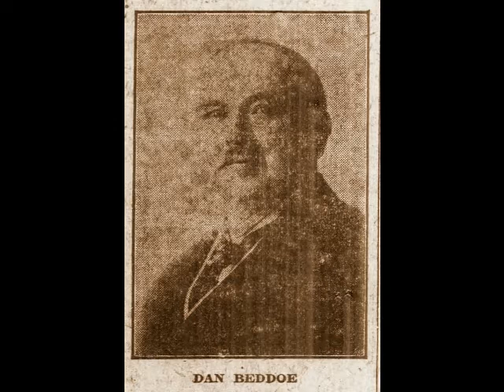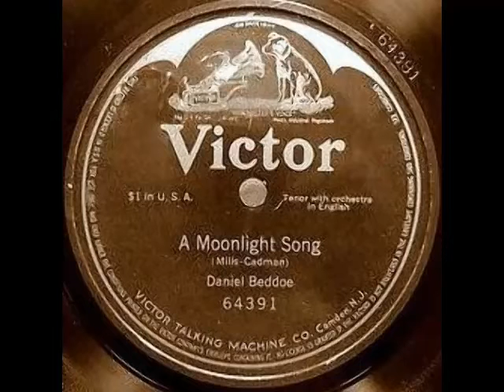Dan Beddoe - A Moonlight Song (Victor, 1913)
Dan Beddoe (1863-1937) was a beloved concert and oratorio tenor. Born Daniel Theophilus Beddoe in Merthyr Tydfil, Glamorgan, South Wales, the future tenor began his working life as a coal miner. Although most sources state that Beddoe took first prize at the 1882 Welsh National Eisteddfod in Aberdare, contemporary press coverage suggests that he didn’t win the celebrated competition until 1884. By this time, Beddoe was working as a voice teacher and earning a bit of cash as a church soloist and concert singer. His reputation spreading throughout Wales, he was invited to join an ensemble calling itself The Welsh Prize Winners for a U.S. tour. The company set out in the fall of 1887 for a series of concerts in cities both big and small. The young tenor garnered very good reviews and received numerous offers to work as a church soloist. Beddoe, however, had a sweetheart waiting for him back home and returned to marry her when the tour ended. The restless singer wouldn’t remain in his homeland for long.

Shortly after his marriage, Beddoe returned to the U.S. in the fall of 1888. He made his way to Cleveland, where he spent a few years singing and teaching voice. By 1897, Beddoe had settled in Pittsburgh, where he was soloist with the First English Lutheran Church. The salary, however, was not as impressive as the offers he remembered receiving during his first U.S. visit. With a wife and two children to feed, he took a job in a steel mill to pay the bills. Despite earning most of his income as a steel worker, Beddoe soon developed a reputation as a first class tenor. Singing with assorted musical societies and local orchestras, Beddoe became the darling of Pittsburgh music lovers. The local press always referred to him as “the famous Welsh tenor” or “Pittsburgh’s favorite tenor”. Beddoe continued singing regularly throughout the greater Pittsburgh area, all the while toiling in the steel mill. It would remain this way for several years.

In October 1903, famed conductor Walter Damrosch was invited to lead the closing concert of Pittsburgh’s New Exposition. So impressed was he with Beddoe that he invited him to New York for a Berlioz celebration at Carnegie Hall. Of the December 6 concert, the New York Tribune stated, “Mr. Beddoe, a stranger to our concert stage, made a good impression with his fine and manly voice and vocal manner.” A tour of Parsifal followed, with Beddoe taking the title role. He appeared from coast to coast with the Damrosch tour, with public and press hailing the phenomenal new tenor. The 40 year old tenor soon found his career burgeoning. After two decades as a professional singer, Dan Beddoe was an overnight success.

In the spring of 1906, Beddoe accepted a position as soloist with New York’s St. Bartholomew’s Church. For the next decade, the tenor busied himself singing oratorios and concerts for music societies, symphonies and festivals across the country. Interestingly, Beddoe’s concert repertoire included “Cielo e mar”, Wagner’s “Preislied” and “Winterstürme”, and other arias which would seem inappropriate for his lyric voice. However, the tenor never tried to make his voice fit the music…he made the music fit his voice. Beddoe’s activities included, of course, yearly appearances for the citizens of Pittsburgh, whose support he never forgot.

In 1919, Beddoe accepted a voice teaching position at Cincinnati Conservatory. Although he essentially gave up his coast to coast concertizing, the tenor returned to Pittsburgh as often as his schedule allowed. Beddoe also resumed his yearly Messiah appearances with the Oratorio Society of New York in December 1926, making his final appearance with the group in 1933 at the age of 70. In November of 1935, the elderly tenor was hit by a car, which sent him to the hospital with a broken clavicle and scalp contusions. Although he recovered, he announced his retirement from the conservatory in April of 1936. While spending Christmas of 1937 at the New York home of his son, character actor Don Beddoe, the tenor suffered a heart attack and died on December 26. Dan Beddoe was 74.

Dan Beddoe enjoyed a satisfying career during his 50 years before the public. He was a master of oratorio, singing such works as Elijah, The Creation, The Dream of Gerontius, Elgar’s King Olaf, Verdi’s Requiem and Rossini’s Stabat Mater, as well as such secular works as Das Lied von der Erde, Beethoven’s 9th Symphony, In a Persian Garden, and the New York premiere of Strauss’ Taillefer. Beddoe also sang the leads in concert versions of such operas as Faust, Samson and Delilah, and Act I of Die Meistersinger. Beddoe’s legacy of about 50 recordings was made for Victor, Edison, Columbia, Rainbow and Brunswick between 1911 and 1928. These discs showcase a full lyric tenor and exemplary artistry. In this recording, Beddoe sings Charles Wakefield Cadman’s “A Moonlight Song”, Op. 42, no. 2. This was recorded in New York for Victor Records in 1913.